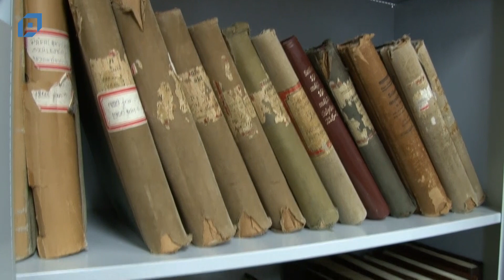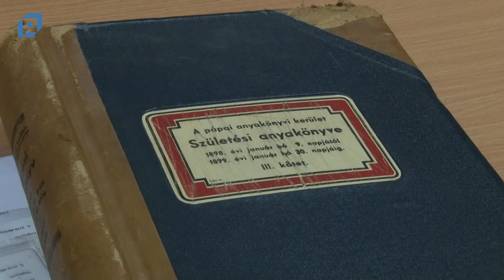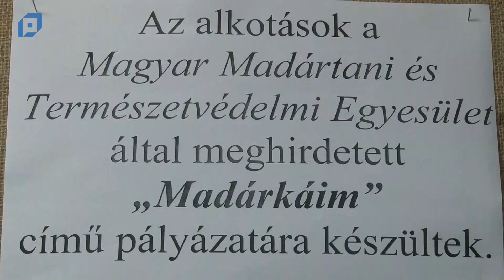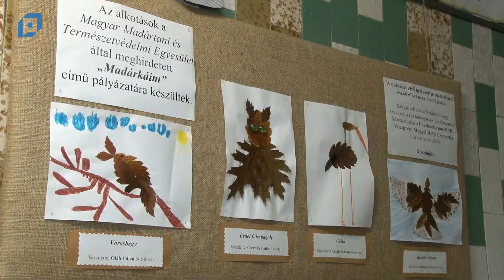VTV Pápa Híradó, 2020.01.09. Csütörtök